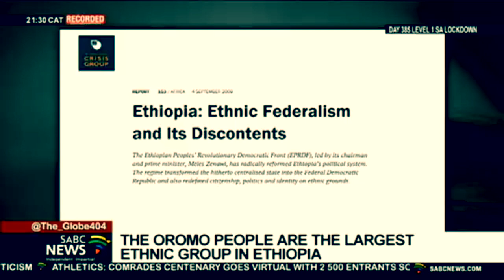Dr Tsegaye Ararsaa “ummanni oromoo sabaa guddaa Afaaniifi Aadaa ofii qabuudhaa